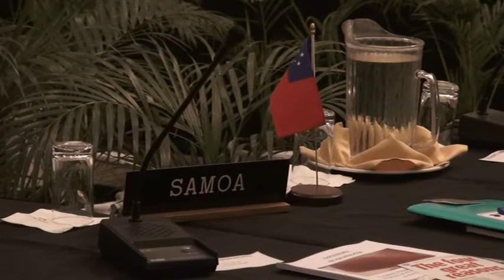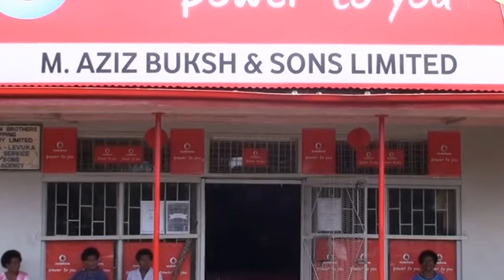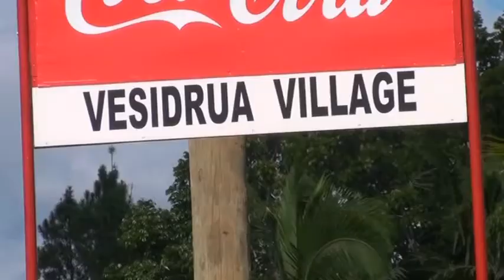FBC SPORTS SEGMENT flv